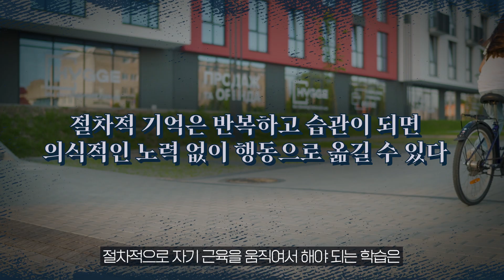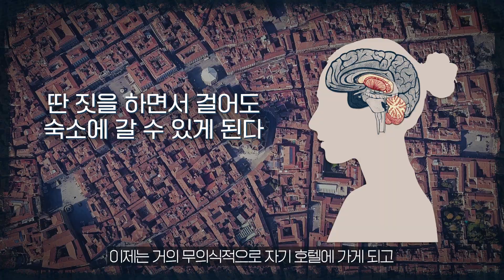[샤로잡다] 뇌를 알면 공부를 잘 할 수 있다? 뇌인지과학자가 말하는 학습의 열쇠 | 이인아 교수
[샤로잡다] 뇌를 알면 공부를 잘 할 수 있다? 뇌인지과학자가 말하는 학습의 열쇠
| 이인아 교수

00:00 오프닝
00:28 공부를 뛰어넘는 학습의 본질적 의미
01:28 어떻게 하면 학습을 잘 할 수 있을까?
04:01 학교에서의 학습은 쓸모가 없다?
05:30 뇌를 훈련하면 더 똑똑해질 수 있을까?
09:09 학습에 관심이 있는 사람들에게 전하는 말

※ 이 영상 속 내용은 학자 개인의 소견이며 서울대학교의 입장을 대변하지 않습니다.